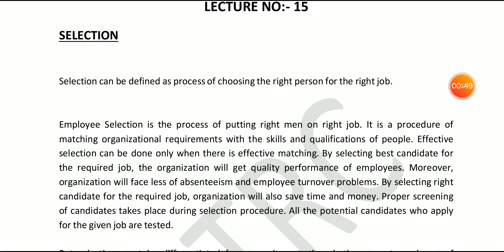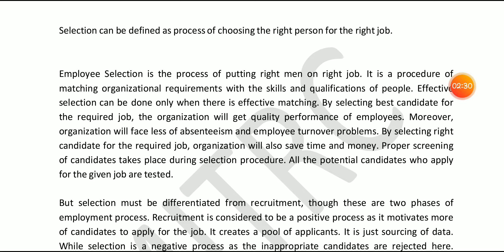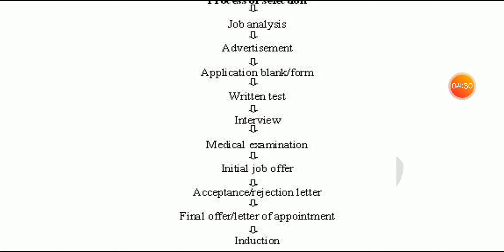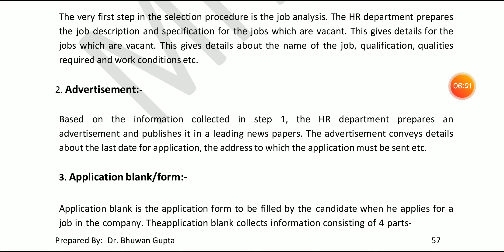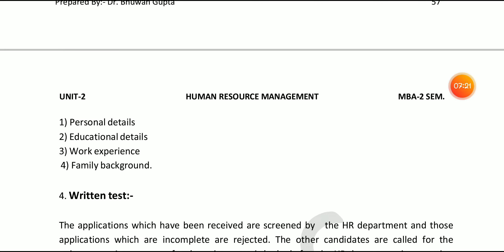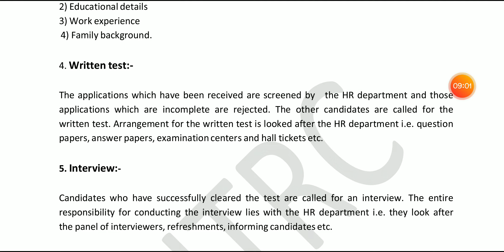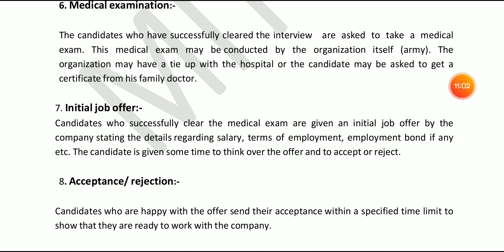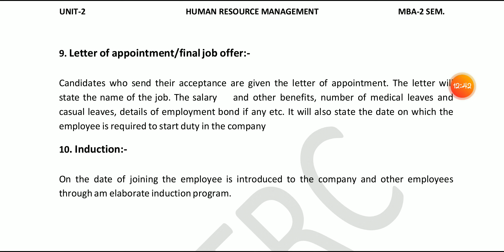M-201 HRM UNIT 2 LEC 15 BY BHUWAN GUPTA